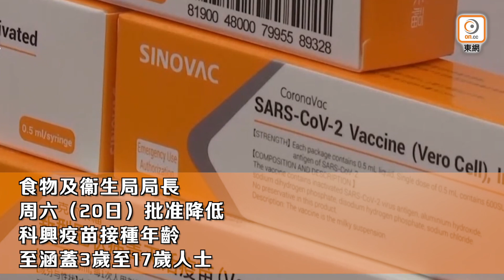【on.cc東網】食衞局批准3至17歲接種科興疫苗 優先安排12歲以上青少年打針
//食物及衞生局接納聯合科學委員會等的建議，批准3至17歲的人士接種由內地研發的科興疫苗，並且優先安排疫苗予12至17歲青少年接種，認為批准接種疫苗的效益大於其風險，亦有助他們盡早回復正常的校園和日常生活。//

【食衞局批准3至17歲接種科興疫苗　優先安排12歲以上青少年打針】